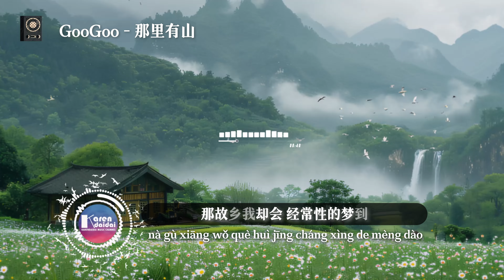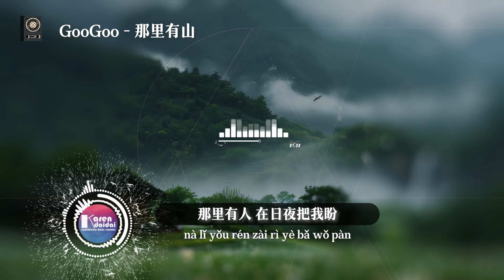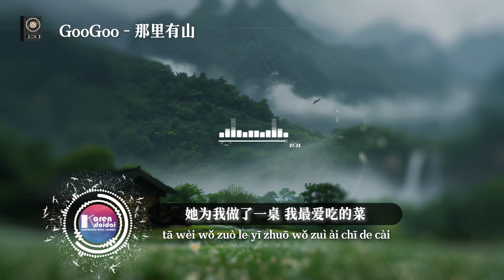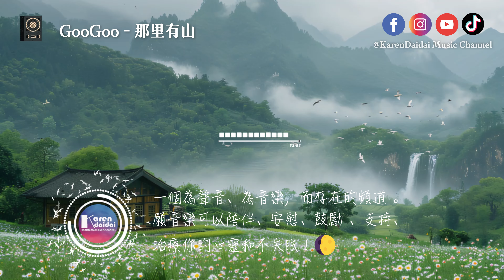GooGoo - 那里有山「在母亲面前，我的心事还是那么好猜。 」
GooGoo - 那里有山
词：马超
曲：马超
编曲：李振韬
吉他：李振韬
混音：箱子
和声：白荼
音频编辑：李永乾
艺人统筹：李永乾
企划：箱子
OP：元满成功

那里有水 那里有山
那里有人在日夜把我盼
那里有花 那里有鸟
那里有树下最安稳的午觉

那院子里的树 现在应该长了很高
我也已经长大 再不能对妈妈撒娇
那长大的人总是头也不回的往前跑
那故乡我却会经常性的梦到

我走了多远回到那里依旧是个小孩
在母亲面前我的心事还是那么好猜
她为我做了一桌我最爱吃的菜
她问我这次什么时候离开

在梦里我还是那个摔倒会哭的小孩
在那里母亲还是会心疼的拥我入怀
她用乡音和我说别怕她一直在
又问我下次什么时候回来

00:00​  GooGoo - 那里有山
00:43​ (𝘾𝙝𝙤𝙧𝙪𝙨)

🌕 播放赞助🌙 马来西亚 - 新山房产投资管理